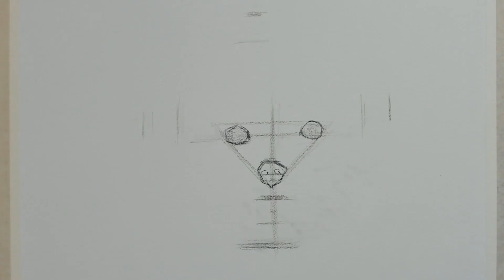01 预览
我们将不断添加美术教学视频, 敬请期待, 别忘了订阅和点赞呦!